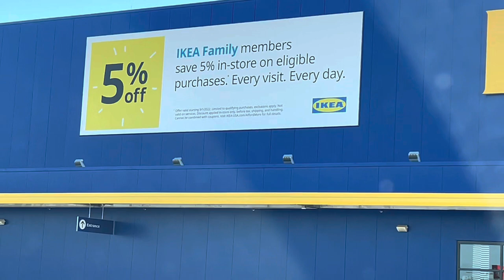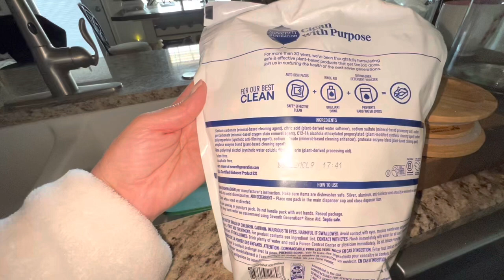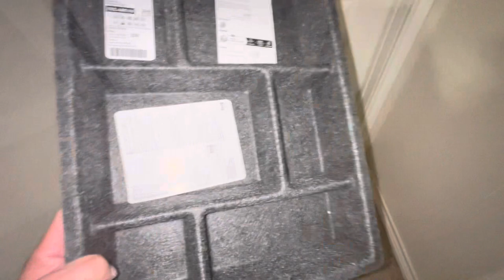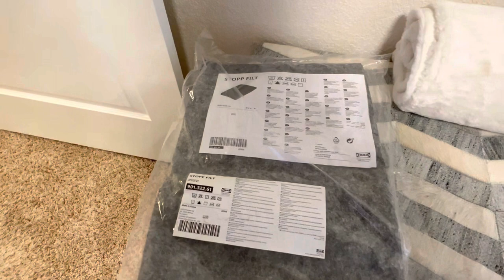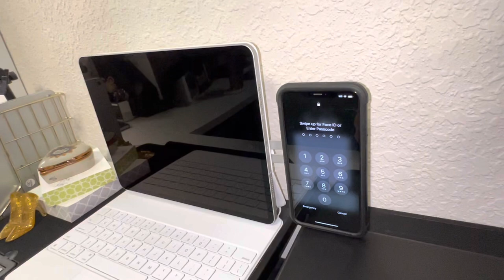IKEA OFFICE DESK SETUP | Home Purchases - Carpets, Storage Jars, & Organizers | HOW & WHERE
Hi Y’all!!

Seventh Generation Dishwashing Pods

Glass Console Table

Magnetic Phone Holder

File Cart

iPhone Holder for Computer

Black/white shelf vases - TERESA'S COLLECTIONS Ceramic

Irene